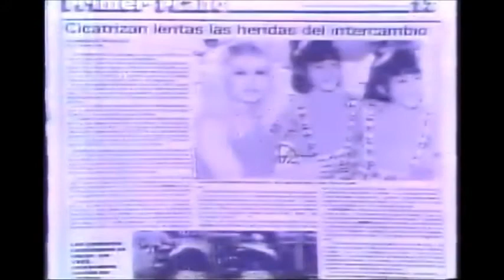Promos de Telemundo Puerto Rico (1993) - Parte 2/2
En la Segunda y Ultima Parte de los Promos de el Canal 2 de Telemundo P.R. | con el Slogan: ¡Tu Canal Siempre! | en el año (1993)...